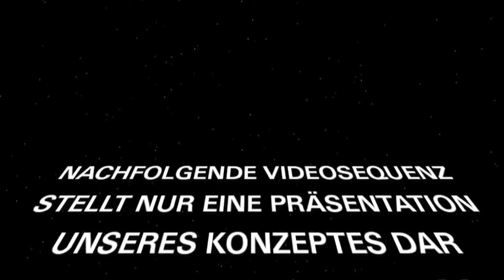Captain Conrad e7 jpdZAW3c